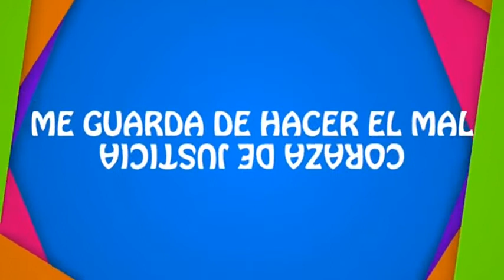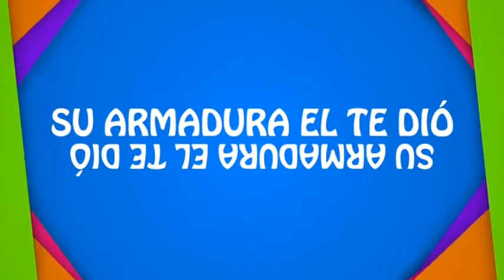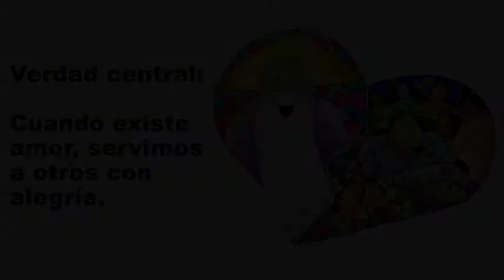Jacob trabaja por Raquel